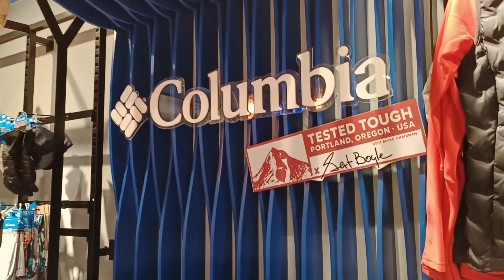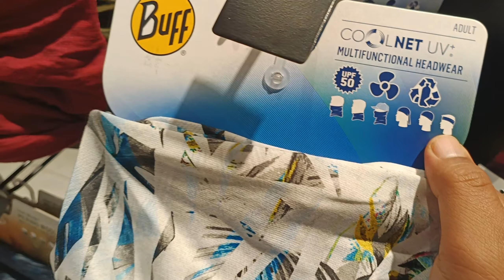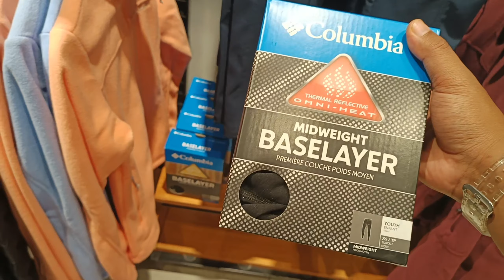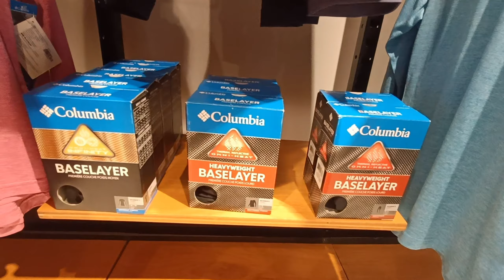columbia sportswear products price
A small tour of columbia store to have a idea on price pts of products.